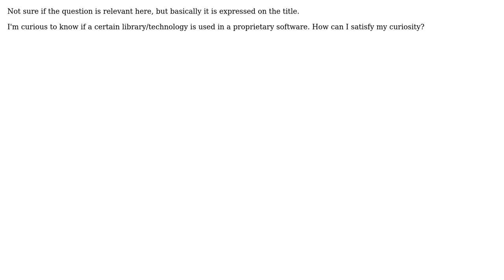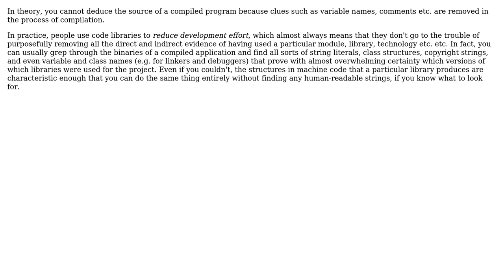How to figure out if a certain technology/library is used in development of a proprietary...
Software Engineering: How to figure out if a certain technology/library is used in development of a proprietary application?

With thanks & praise to God, and with thanks to the many people who have made this project possible! | Content (except music & images) licensed under CC BY-SA | Music | Images & others | With thanks to user user4838962 user Kilian Foth and the Stack Exchange Network Trademarks are property of their respective owners. You are responsible for your own actions.